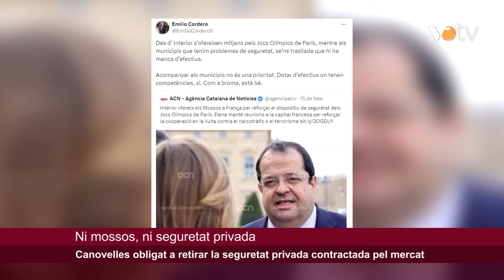VOTV - Interior obliga a Canovelles a retirar la seguretat privada contractada pel mercat